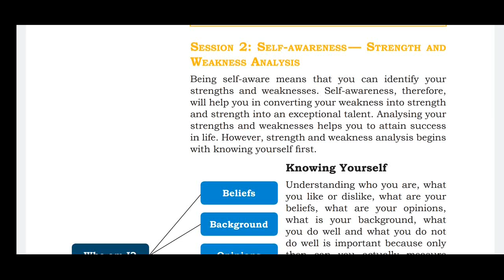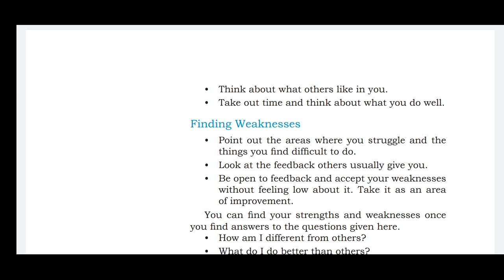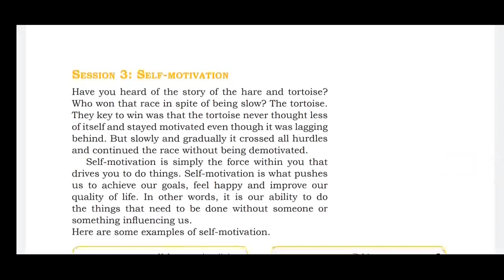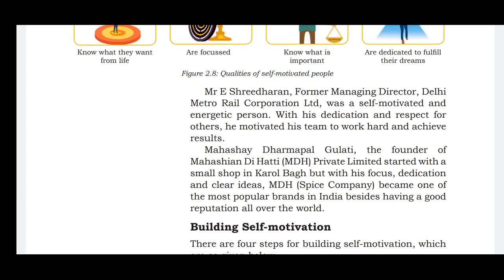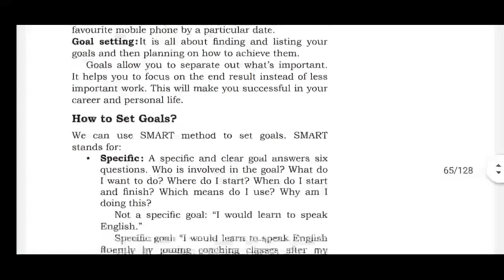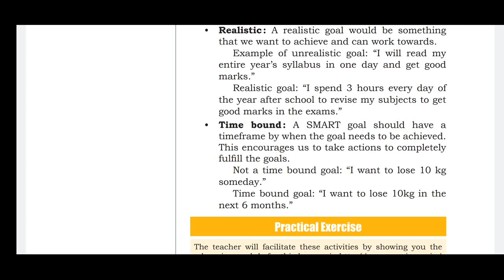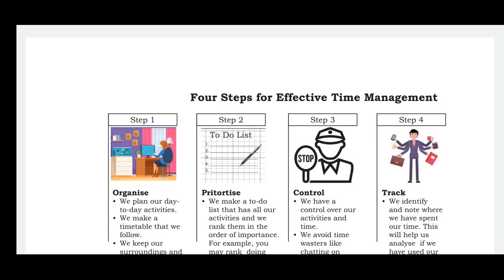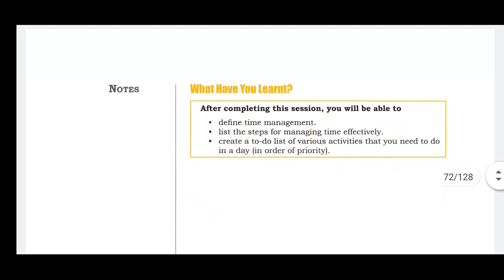Grade - 10 : IT : Part A, Unit 2 Self Management Skills (Part 2)